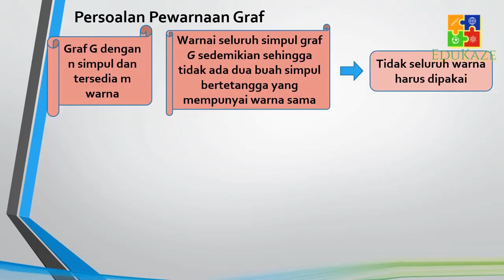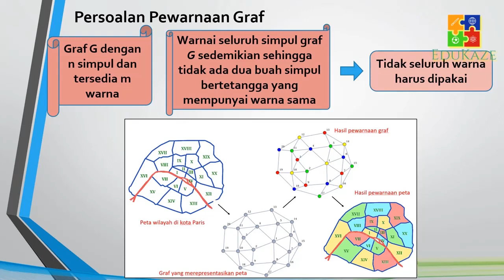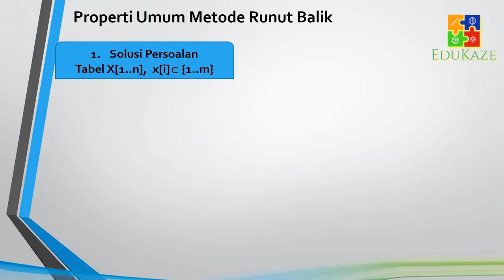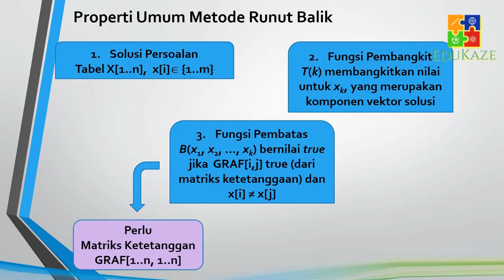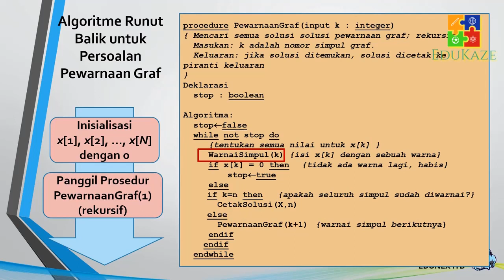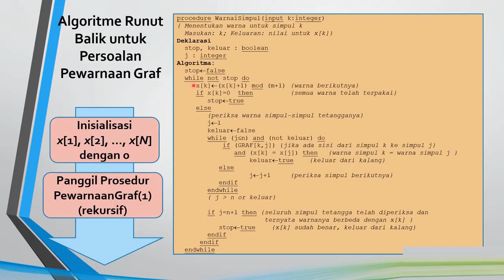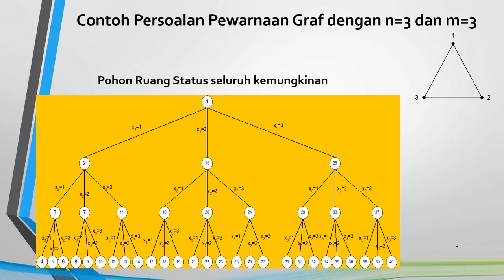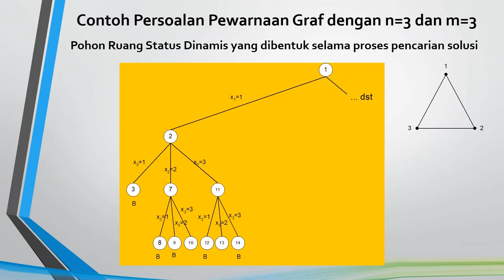Implementasi Backtracking untuk Pewarnaan Graf